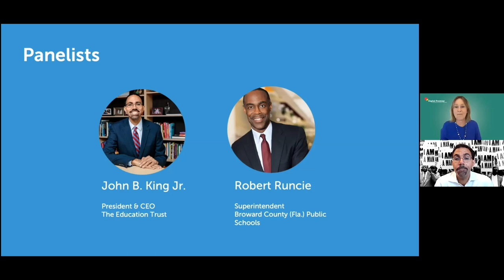Advocating for Equity in Digital Learning Environments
As education leaders continue to navigate the challenge of providing high-quality instruction in a digital environment, our nation’s most vulnerable students are at particular risk. Many students who faced barriers to learning in a brick-and-mortar setting now face additional challenges, including a lack of internet access and parents and caregivers who are not able to work from home and offer support. As schools look to the fall and prepare for continued distance learning, district leaders must pay attention to the risk of widening equity gaps for students of color, students from low-income backgrounds, English learners, students with disabilities, and other vulnerable groups such as homeless students and students in foster care.

Join John B. King Jr., president and CEO of the Education Trust, Robert Runcie, superintendent of Broward County (Fla.) Public Schools, and Karen Cator, CEO of Digital Promise, as they share ideas for how equity advocates and district leaders can support all students, families, and teachers. Their conversation will cover topics including access to technology, supporting social and emotional wellbeing, engaging students with disabilities, communication with families, assessing student progress, and more.